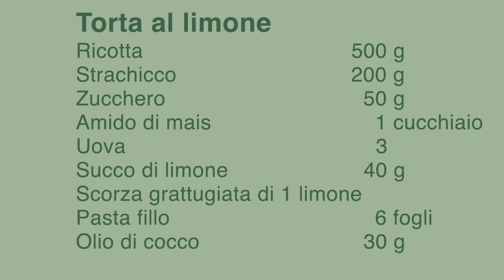TORTA AL LIMONE - SANA VELOCE VEGETARIANA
Questa è una torta che vi consiglio di magiare il giorno stesso che la sfornate perché la pasta fillo, come la pasta sfoglia, è molto sensibile all’umidità quindi più sta all’aria e più perderà di croccantezza.

IGREDIENTI
Ricotta 500 g
Strachicco (o formaggio spalmabile tipo robiola) 200 g
Zucchero 50 g
Amido di mais 1 cucchiaio
Uova 3
Succo di limone 40 g
Scorza grattugiata di 1 limone
Pasta fillo 6 fogli
Olio di cocco 30 g

Buon fine settimana
Pam